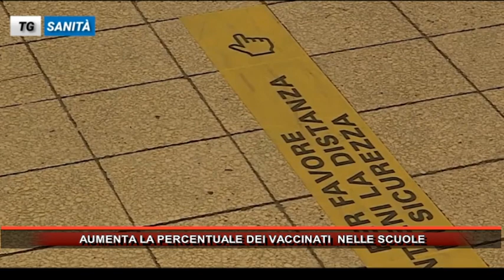AUMENTA LA PERCENTUALE DEI VACCINATI NELLE SCUOLE